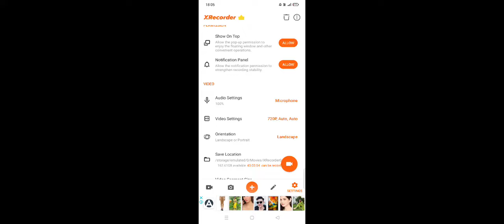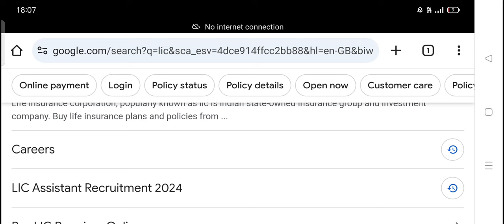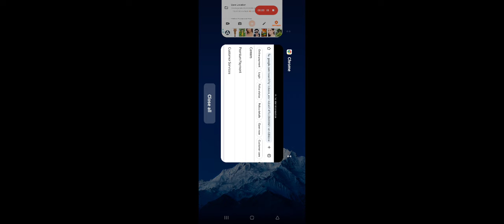LIC ASSISTANT RECRUITMENT 2024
Hello friends..in this video I have shared about the upcoming vacancy of lic assistant which is going to release any time..